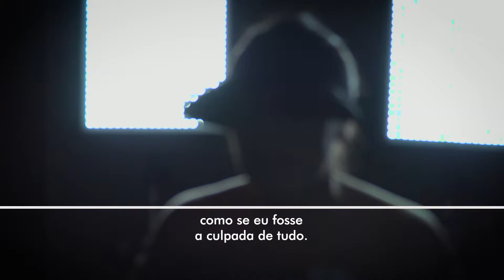Sala de aula: Violência contra mulheres preocupa MPF